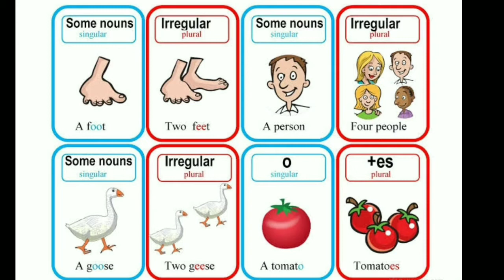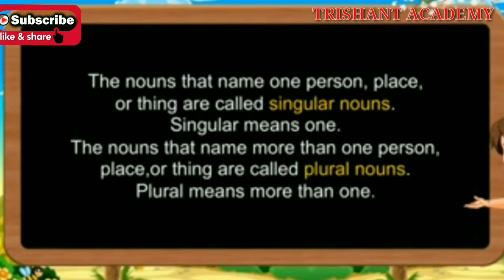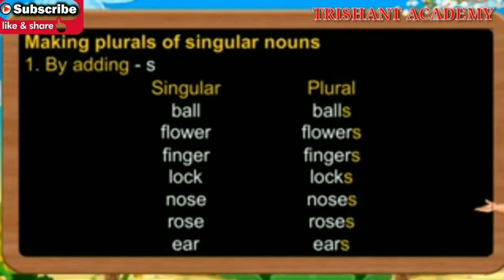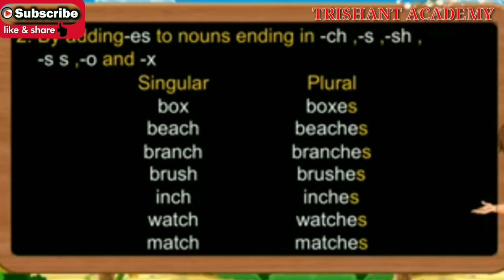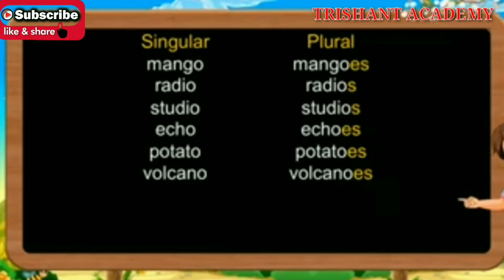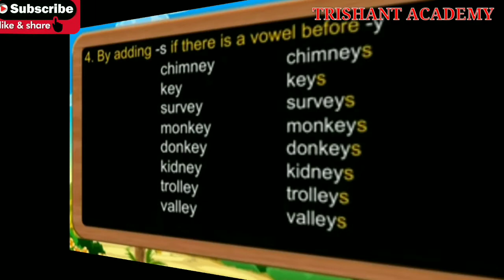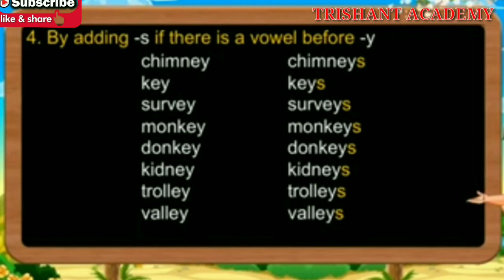Singular and Plural ll Number ll kid's II 1st person, 2nd person & 3rd person II